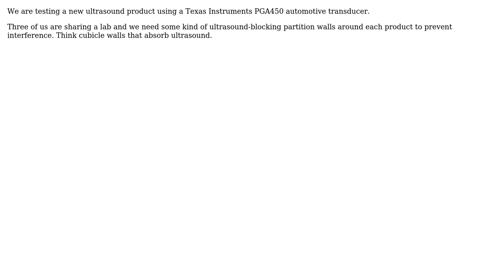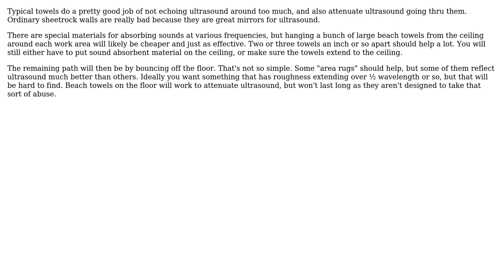Engineering: How can I block ultrasound from an automotive transducer at about 8'?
With thanks & praise to God, and with thanks to the many people who have made this project possible! | Content (except music & images) licensed under CC BY-SA | Music | Images & others | With thanks to user Olin Lathrop user Doug Null user Air and the Stack Exchange Network Trademarks are property of their respective owners. You are responsible for your own actions.